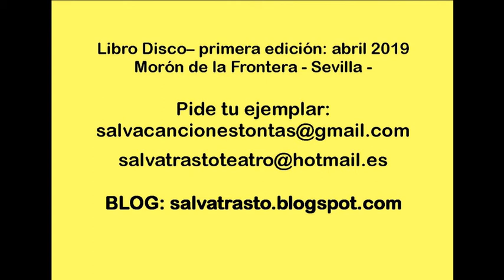13. EL PINGÜINO SUEÑA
Audio de la Canción Tonta, incluida en el libro disco "Canciones Tontas y Cuentos para un momento".Una de las primeras Canciones Tontas, con los arreglos de Joze Alcántara. La improvisación Pingüina del final a cargo de Jano y Juan. Grabado en Morón de la Frontera, Sevilla, Abril 2019.